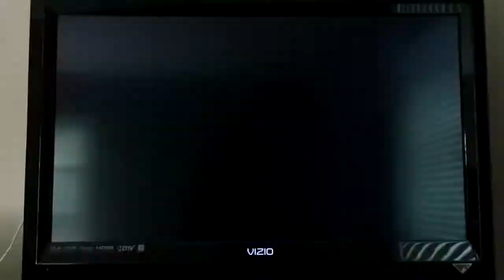Super Smash Bros. Brawl Pit (CPU) VS. Snake (CPU) VS. Toon Link (CPU) VS. Kirby (CPU)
This is a video of a Battle between Pit,Snake,Toon Link,and Kirby for Super Smash Bros. Brawl.